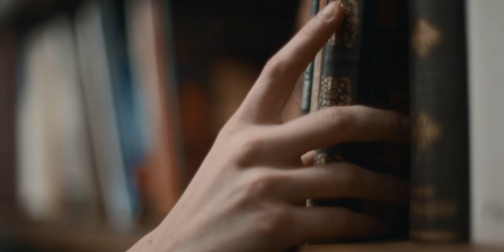Tomás Adrião - Infinito ft. Elisa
Tomás Adrião com Elisa
"Infinito"

Letra:  Tainá, LEFT., João Repolho, Tomás Adrião
Produção: LEFT.

Mistura e Masterização: Márcio Silva

VÍDEO

Realização: Daniel Gordon (@gordons.off)
Direção de Fotografia: Edgar Esteves (@edgar.e.s)
Produção: Beatriz Ruivinho (@bea_ruivinho)
Operação de Câmara: Tiago Ferreira (@_chardin_)
Protagonista: Eva Lé (@evamdle)
Design de Som: Alberto Hernández (@luarmusic_)
Design Gráfico: Beatriz Ruivinho (@bea_ruivinho)
Edição e Colorismo: Daniel Gordon (@gordons.off) e Edgar Esteves (@edgar.e.s)
Efeitos Especiais: Rui Miranda (@rui.c.miranda)
Fotografia de Cena: Márcia Simões (@masimmo)

Um agradecimento especial à ZOF, à Joana Barros e à Casa da Paderna.

LETRA

Tudo começou
Do fogo água e vento
Da noite fez-se luz
E a terra fez o tempo

Do dia veio a cor
O mundo em movimento
O homem veio do pó
Eu vim com o momento

Mas se tudo vai e tudo vem
Quem sou eu e quem é quem?
Haverá começo e fim?

Será tudo infinito?

Infinito
Infinito

Quando respirei
Senti-me carne e osso
A natureza mãe
Fez de mim um corpo

Na estrada vi alguém
Corri pedi respostas
Mas não era ninguém
A estrada era sem volta

Será tudo infinito?

Infinito
Infinito
Infinito
Infinito

Eu adivinhei
Que um dia houvesse um fim
Só não acreditei
Que acabasse assim

Music video by Tomás Adrião com Elisa performing Infinito.